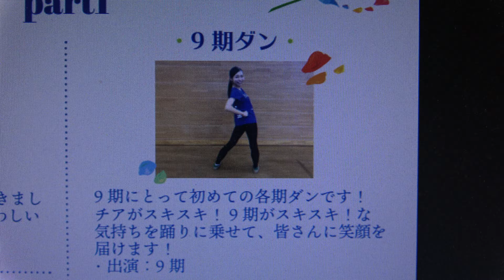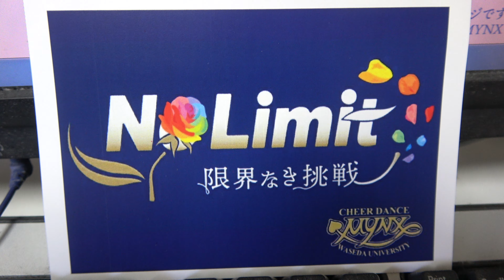パート1：4.MYN隈2020 11/13(金)早稲田大学チアダンスチーム『No Limit 〜限界なき挑戦〜』9期ダン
掲載許可済　9 期ダン　電子版パンフレットより
9 期にとって初めての各期ダンです!
チアがスキスキ! 9 期がスキスキ!な
気持ちを踊りに乗せて、皆さんに笑顔を
届けます!
・出演:9 期

9th（電子版パンフレットより）
珍獣動物園に生息する 9 期 19 人。今日も
個性的な鳴き声が響き渡ります。全員肉食
ですが、共食いはしません仲良しです。
この 1 年、大草原でのびのびと育った 9 期
の成長をお見逃しなく。狙った獲物は逃さ
ない。あなたの心もいただきます。

早稲田大学チアダンスチームMYNX公式さんがリツイート
Whistle CAFE
MYN隈2020　Twitterより
『No Limit 〜限界なき挑戦〜』
日時：2020年11月13日(金)18:30〜
場所：早稲田大学大隈講堂

早稲田大学チアダンスチームMYNX公式
早稲田大学チアダンスチームMYNX公式アカウント。二大目標を掲げ、大会とイベントの双方に全力で取り組む、早稲田大学唯一のオールワセ女のチアダンスチームです！ JCDA大会 Cheer Dance部門 第2位 など

Twitterより
MYN隈2020「No Limit ～限界なき挑戦～」が無事終了致しました。
ご来場頂いた皆様、YouTube生配信を視聴して下さった皆様、本当にありがとうございます
豪華なコラボ団体様と共に、九代目MYNX史上最高のステージをお届けすることが出来ました！
今後とも応援よろしくお願いします

Twitterより
こちらが本日のMYN隈の電子版パンフレットになります!!マーク
是非ご一緒にご覧ください

Twitterより
【MYN隈は明日】
いよいよ明日に迫ったMYN隈のため、本日は大隈講堂にてリハーサルを行いました
ラストは、8期さえ、まなか、9期めいあ、まい、くるみ、10期おのまい、すずな、ひかる、ちさきによる、カラフルでキュートなカウントダウン動画です

Twitterより
【MYN隈まであと2日】
皆さん！MYN隈まであと2日、あと2日です！！明後日18:30〜のYouTube生配信、見逃さないようにご注意を
本日は、8期きょうこ、ののか、9期まなみ、みさき、りの、10期あゆか、くるちゃん、なづき、なほによる、なんだかクセになるリズミカルなカウントダウン動画です

Twitterより
【MYN隈まであと3日】
本番が着々と近づきMYNXの毎日練にも熱が入ります
本日のカウントダウン動画では、8期しずこ、みゆ、もも、9期こと、すずか、ともの、10期かほ、まな、もえりがとあるオーディションを受けています
彼女たちは無事にデビューできるのでしょうか…？

Twitterより
【MYN隈まであと4日】
MYN隈まであと4日となりました！より一層力を入れて練習しています
今日のカウントダウン動画では、8期しほ、まりん、9期あやの、ちなつ、まゆ、もえか、ゆか、10期しほ、はな、りりかが無音ダンスにチャレンジしています

Twitterより
【MYN隈まであと5日】
早稲田祭閉幕も束の間、、
いよいよMYN隈が5日後に迫ってきました
そこで本日からカウントダウン動画をお届けします︎︎!
初日は8期もあ、なつ、9期ももか、みか、なな、まひろ、10期こまゆ、ゆめ、なーこによるズッキュンな動画です♡
｢あざとくて何が悪いの？｣

Twitterより
【JCDA関東予選大会】
JCDA関東予選大会のビデオ撮影を行いました！MYNXがCheerDance部門大学生編成に、MYNX+がPom部門大学生small編成にエントリーしています。新型コロナウイルスの影響で予選はVTR審査となりましたが、両チーム共に全力で練習して参りましたので、応援よろしくお願い致します

Twitterより
【コラボ団体解禁】
MYN隈2020コラボ団体様が決定いたしました！
早稲田大学男子チアリーディングチームSHOCKERS様
早稲田大学和太鼓サークル魁響様
早稲田大学踊り侍様
中央大学ソングリーディング部Garnet Girls OG様
慶應義塾 UNICORNS Songleaders様
立教大学チアダンスチームLUMINAS様
また早稲田大学放送研究会様にもご協力いただいております！

Twitterより
MYN隈再延期のお知らせ
10/8(木)に開催を予定しておりましたMYN隈2020は、大学側の方針に基づき、再度延期をさせて頂くこととなりました
開催日時は【11/13(金)18:30-】です！
度重なる変更で大変申し訳ありませんが、より高いクオリティの舞台をお届け致しますので、楽しみにお待ちください

早稲田大学チアダンスチームMYNX